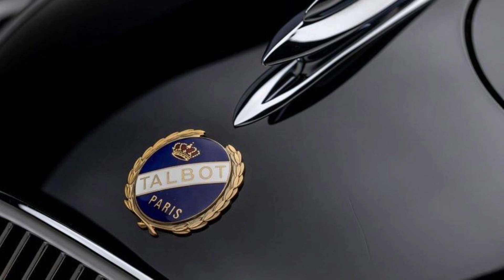1938 Talbot T150 C Lago Spéciale Teardrop Coupé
Car for sale from Broad Arrow Auctions | 14-15 August 2024 | 1938 Talbot T150 C Lago Spéciale Teardrop Coupé